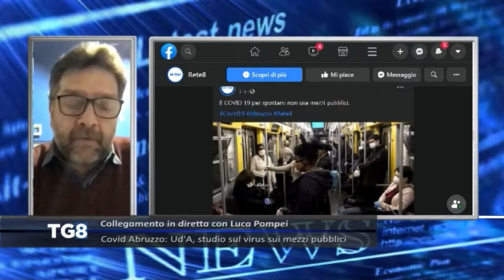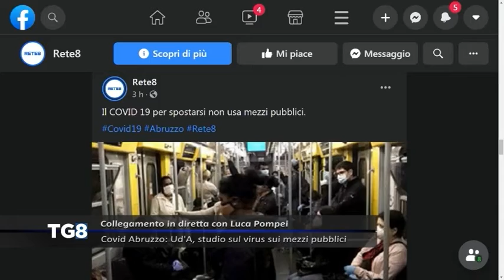LIVE Covid Abruzzo - Ud'A studio sul virus sui mezzi pubblici